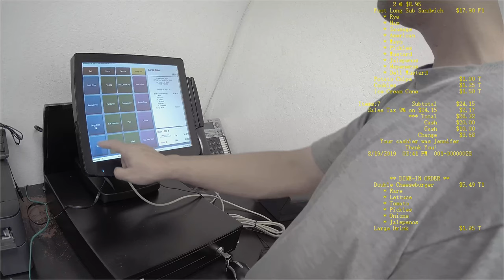StoreTender HD 4K Resolution POS Text Inserter in Yellow Color Font size 3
This video  demonstrates that how a Point of Sales transaction text data overlay to a security IP camera video stream. The device supports most ONVIF 2M/5M/4K IP camera, like AXIS, Honeywell, BOSCH, FLIR, PELCO,Tyco, Vivotek, ACTi, Hikvision, Dahua, CIB etc. If you have any questions, please send email to